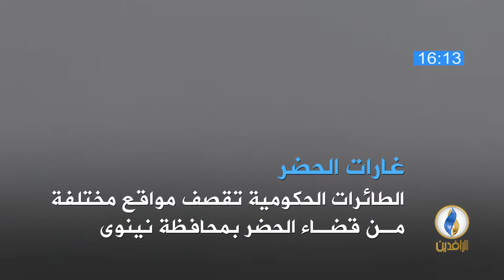أبرز الأخبار على قناة_الرافدين ليوم الأحد.. في